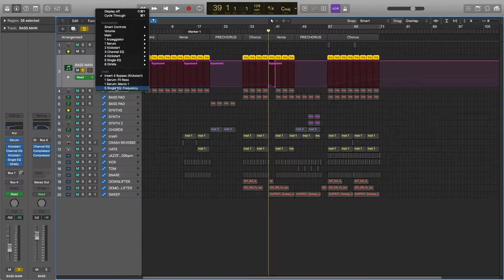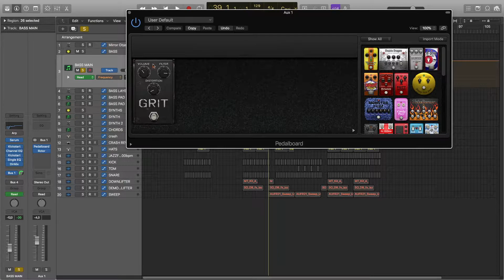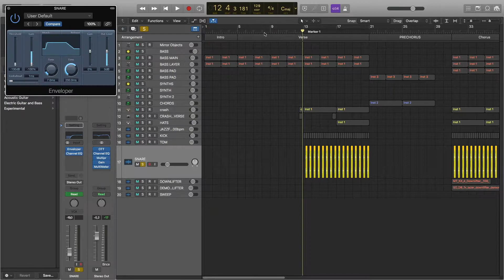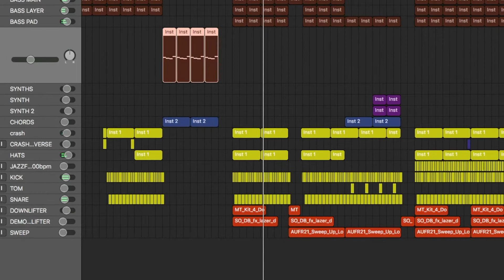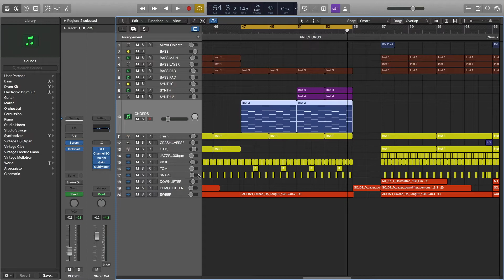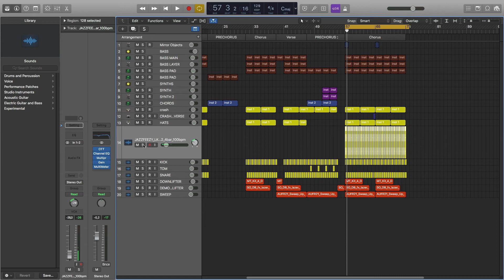How to produce Charli XCX Good Ones | Logic Pro X Tutorial